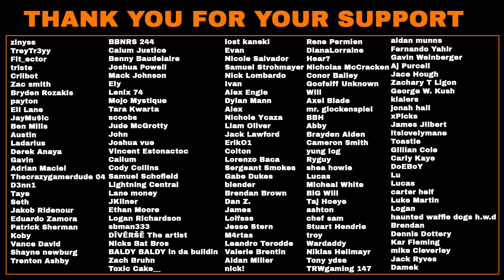Meeting Wiz Khalifa With My Dad!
Follow my cat @bentleythekitteh